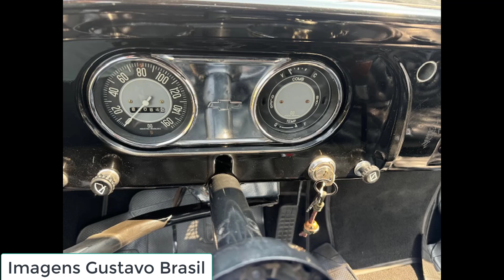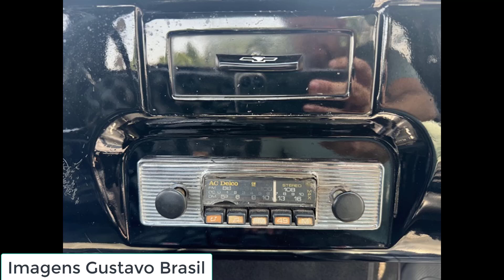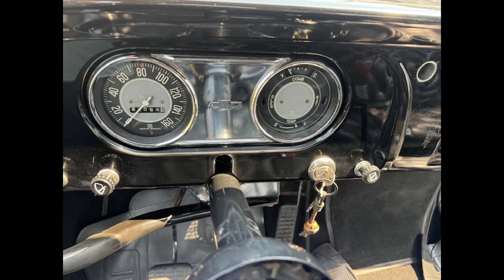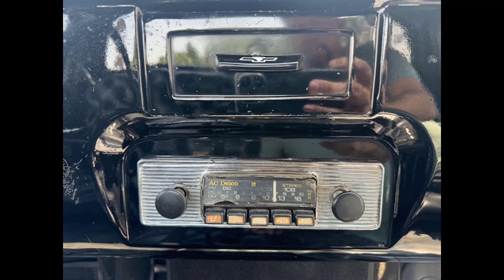Picape C 10 Ficha Técnica, preço, fotos, desempenho e consumo